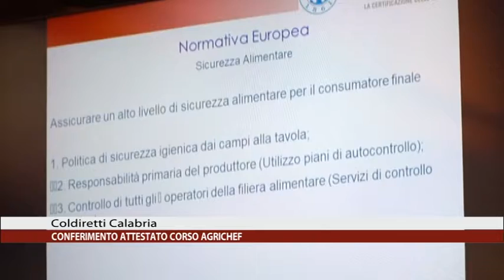CALABRIA NEWS 24 INFORMA ORE 19:30